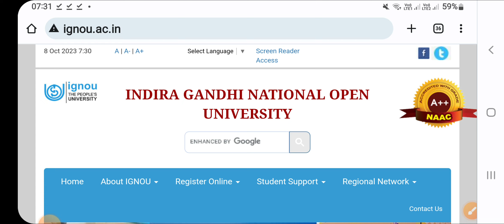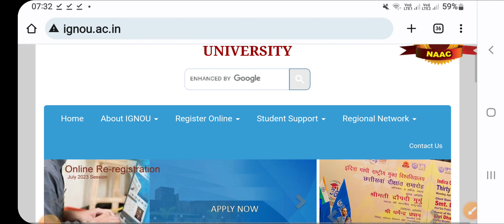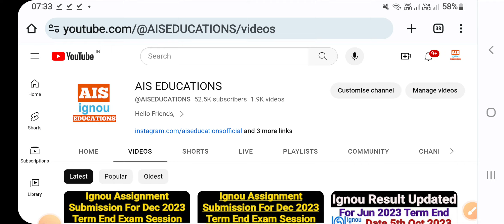Ignou Online Classes Scheduled For October 2023 || Link and Schedule Details || For All Courses